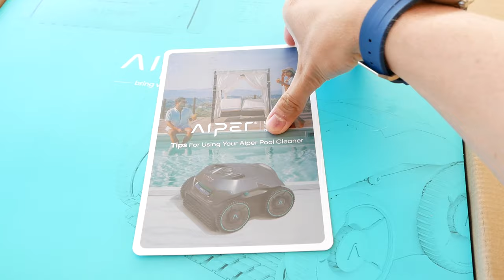Aiper Seagull Pro ROBOT PISCINE AVEC UN EXCELLENT RAPPORT QUALITE PRIX ! AVIS & PRESENTATION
Cette vidéo est en collaboration avec la marque Aiper.
Aiper Seagull Pro aspirateur robot piscine avec une excellent rapport qualité prix. Lien du produit

INDEX

00:00​ : Introduction
00:17 : Aiper Seagull Pro Aspirateur robot piscine
00:38 : La marque Aiper
00:48​ : Les caractéristiques Aiper Seagull Pro
01:57​ : LIVE Test du robot pisicne Aiper Seagull Pro
06:13 : Avis & Conclusion
07:46​ : FIN

Bon visionnage ! ;)